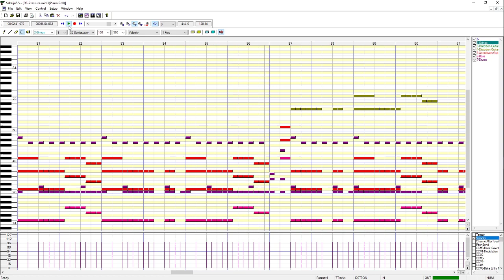[MIDI] Pressure - Dragonfly